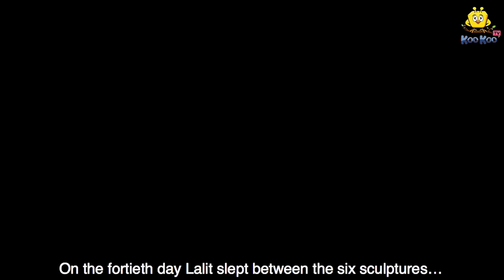ଅହଙ୍କାରୀ ମୂର୍ତ୍ତିକାର - Odia Story | Odia Moral Stories | Odia Fairy Tales | Koo Koo TV Odia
Story: The Proud Sculptor